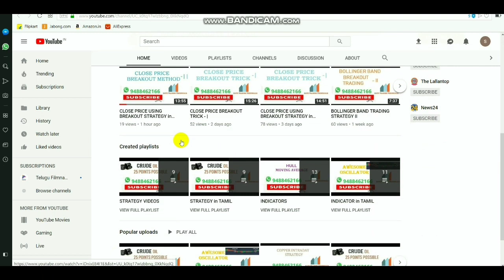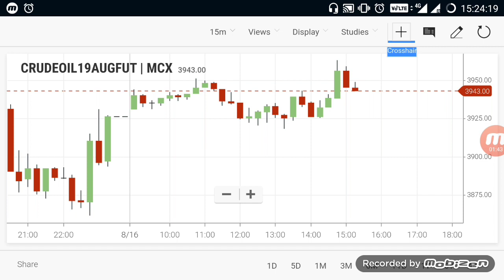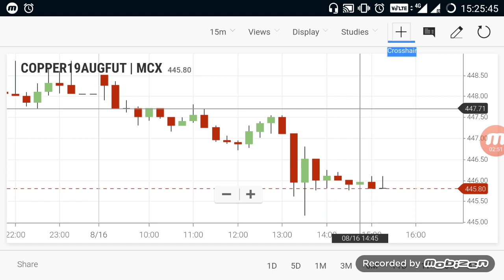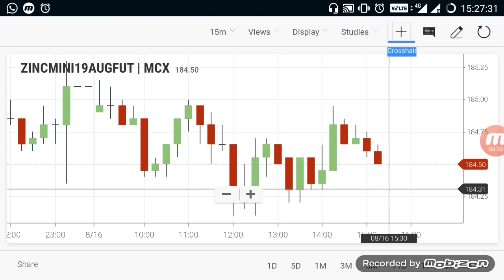Commodity Live Levels | Crudeoil Evening Breakout Range 16/08/2019